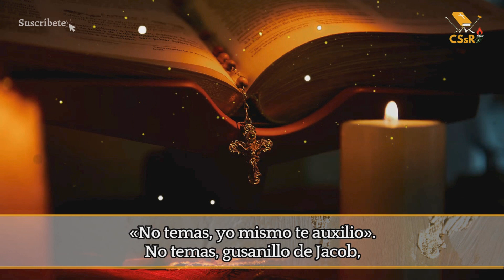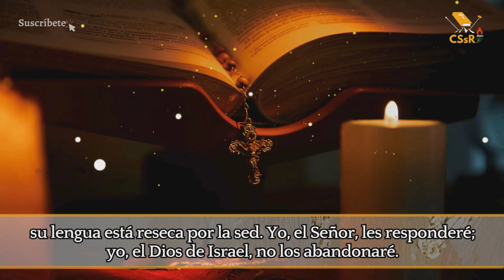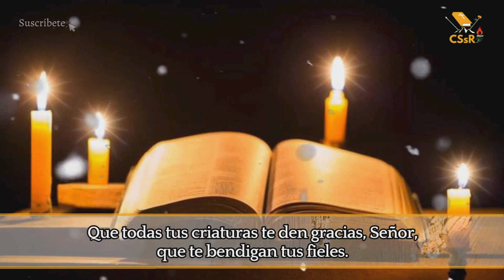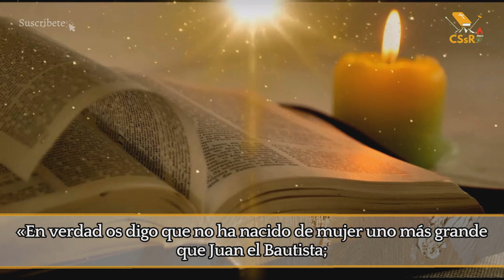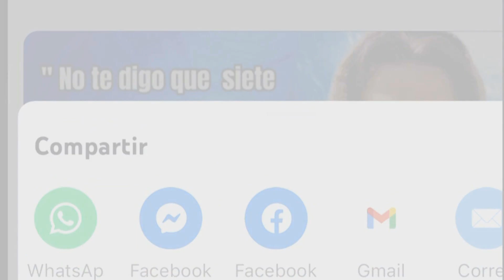Evangelio de HOY jueves 14 de diciembre. Mt 11, 11-15. " No ha nacido uno más grande que Juan..."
EN aquel tiempo, dijo Jesús al gentío:
«En verdad les digo que no ha nacido de mujer uno más grande que Juan el Bautista; aunque el más pequeño en el reino de los cielos es más grande que él. Desde los días de Juan el Bautista hasta ahora el reino de los cielos sufre violencia y los violentos lo arrebatan. Los Profetas y la Ley han profetizado hasta que vino Juan;  él es Elías, el que tenía que venir, con tal que quieran admitirlo. El que tenga oídos, que oiga».